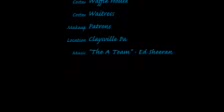breakfast at waffles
Having breakfast and playing with video program